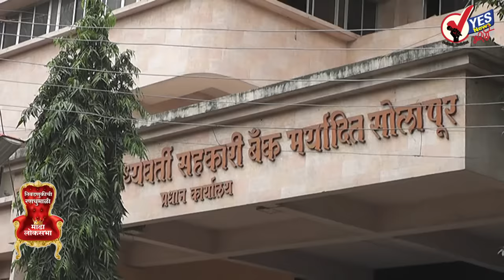असे आहे सोलापूर जिल्ह्याचे मोहिते-पाटील घराणे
तीन खासदार, तीन आमदार अनेक वर्षे मंत्री,
सोलापूरः शिवाजी सुरवसे : सरपंच ते जिल्हा परिषद आणि आमदार खासदार ते उपमुख्यमंत्री आदी अनेक वर्षे अनेक खाती सांभाळणार्‍या मोहिते-पाटलांचा शब्द म्हणजे प्रमाण मानला जायचा मात्र गेल्या दहा वर्षापासून राष्ट्रवादीकडून त्यांचे खच्चीकरण सुरू झाले आणि नाराज होऊन मोहिते-पाटलांनी अखेर राष्ट्रवादी सोडण्याचा निर्णय घेतला. त्यामुळे आजवर तीन आमदार, तीन खासदार असणारे एक बडे घराणे आता भाजपला मिळाले आहे. राज्यात नातवांना अच्छे दिन सुरू झाले आहेत त्यामुळेच स्व. शंकरराव मोहिते-पाटील यांचे नातू असणार्‍या रणजितसिंहांनी देखील भाजपचे कमळ हातात घेतले आहे.

  शंकरराव मोहिते-पाटील हे पूर्वी शेतकरी कामगार पक्षात होते. 1952 पासून सलग चार वेळा ते आमदार झाले. यशवंतराव चव्हाणांच्या नेतृत्वाखाली त्यांनी काँग्रेसमध्ये प्रवेश केला होता. नंतर 1977 सालच्या जनता लाटेत त्यांना पराभव पत्करावा लागला. त्यांचा 1980 साली मृत्यू झाल्यानंतर त्यांच्या जागेवरुन विजयसिंह मोहिते-पाटील सुरुवातिला अपक्ष म्हणून निवडूण आले.1982 ते 1992 आणि 199 ते 2009 पर्यंत विजयसिंह मोहिते-पाटील हे राज्यात मंत्री म्हणून विविध खात्यावर कार्यरत राहिले. 2004 साली ते राज्याचे उपमुख्यमंत्री होते. सरपंच.जि.प. अध्यक्ष, उपमुख्यमंत्री, खासदार, पालकमंत्री आदी विविध पदांवर त्यांनी काम केले.

रणजितसिंह मोहिते-पाटील हे 2004 साली विधानपरिषदेवर नंतर सुप्रिया सुळे यांच्या राज्यसभेतील जागेवर नियुक्त झाले गेले. राष्ट्रवादीच्या स्थापनेपूर्वी ते 1998 साली ते काँग्रेसचे जिल्हाध्यक्ष होते. राष्ट्रवादीच्या स्थापनेवेळी 1999 साली राज्याचे युवक राष्ट्रवादीचे प्रदेशाध्यक्ष होते. स्व. प्रतापसिंह मोहिते-पाटील हे 1992 ते 1997 साली जि.प. अध्यक्ष हेतो. त्यानंतर ते भाजपकडून विधानपरिषदेवर गेले आणि सहकार मंत्री झाले. सोलापूर लोकसभा निवडणुकीत देवकतेंना पराभूत करुन प्रतापसिंह खासदार बनले होते.

आजवर मोहिते-पाटील यांच्या घरातूनच पाच जण जि.प.चे अध्यक्ष बनले आहेत. डीसीसी बँक, जिल्हा परिषद, सहकारी संस्था यांच्यावर मोहिते-पाटलांचा वरचष्मा होता  तो संपविण्याचा प्रयत्न झाला.

2009 साली पंढरपूर-मंगळवेढा मतदार विधानसभा मतदार संघातून विजयसिंह मोहिते-पाटील झालेला पराभव तसेच आदीनाथ कारखान्याच्या निवडणुकीत अजित पवार यांचा हस्तक्षेप या दोन तत्कालीन कारणापासून मोहिते-पाटलांना दूर ठेवण्याचे कारस्थान पवारांकडून सुरू झाले. मोदी लाटेतही 2014 सालच्या निवडणुकीत जे राष्ट्रवादीचे चार खासदार निवडूण आले त्यात विजयसिंह एक होते. असे असतानाही त्यांचा पत्ता कट करण्याचे कारस्थान सनदी अधिकारी प्रभाकर देशमुख यांच्या रुपाने सुरू झाले. ठरवून पवारांचे नावे पुढे केले गेले आणि मोहिते-पाटील पवारांना कसा विरोध करीत आहेत हे पवारनिष्ठांनी पवारांना सांगितले. त्यामुळे दूरदृष्टी असलेल्या शरद पवार यांनी मैदानातून माघार घेतली. त्यांनी माघार घेतल्यानंतरही राष्ट्रवादीच्या दोन याद्या जाहीर केल्या तरीही मोहिते-पाटलांचे नाव नाही या नाराजीतून पक्ष सोडण्याचा निर्णय त्यांनी घेतला. काँग्रेस पासून राष्ट्रवादी काँग्रेस वेगळी होताना पवारांसोबत जायचे की नाही या मोहिते-पाटलांच्या निर्णयावर पश्‍चिम महाराष्ट्रातील नेत्यांचे निर्णय अवलंबून होते असे असतानाही त्यांनी पवारांसोबत राहण्याचा निर्णय घेतला मात्र पाठीत खंजीर खुपसल्यामुळे मोहिते-पाटलांनी त्यांची साथ सोडण्याचा निर्णय घेतला आहे. त्यामुळे आता जिल्ह्याचे राजकारण बदलले आहे.